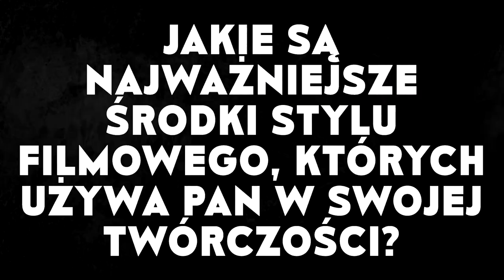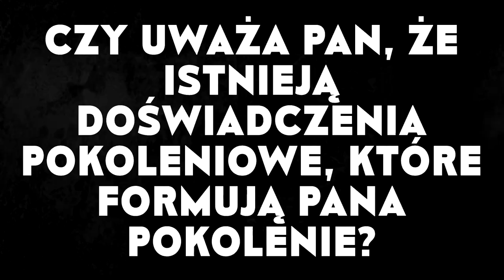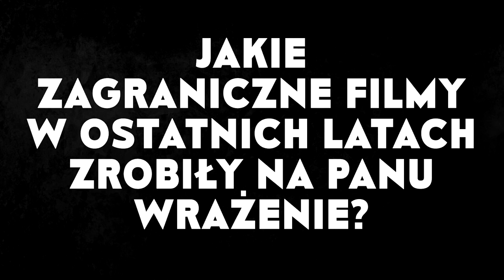JAN P. MATUSZYŃSKI o swojej twórczości i kinie - kwestionariusz MŁODEJ SZKOŁY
W materiale wykorzystano fragment utworu:
BREATHA Josha Pana